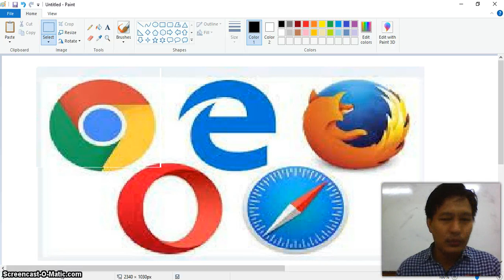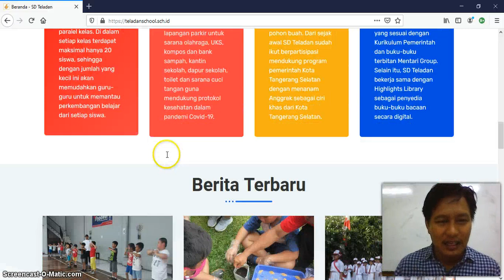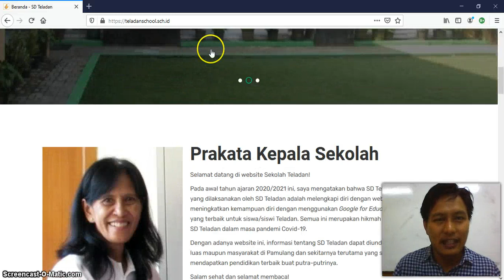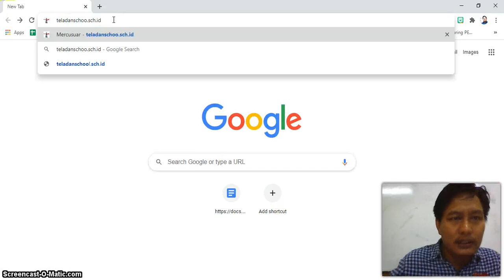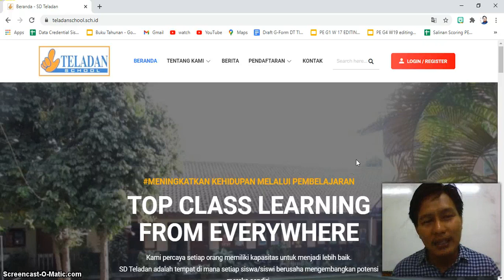Mengenal Web Browser